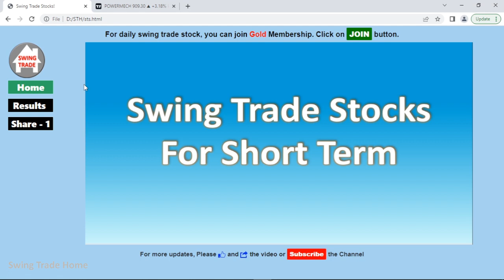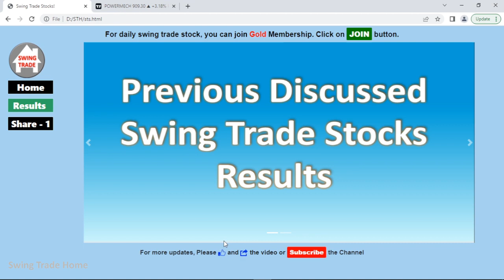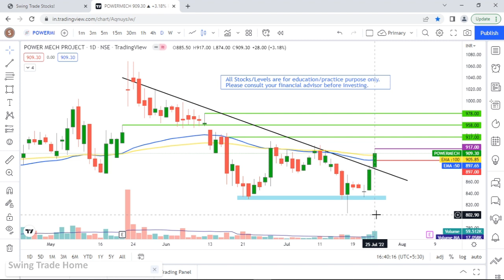Swing Trade Stock for 26 July - 29 July | Swing Trade Stocks for this Week | Breakout Stock 26 July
Best Swing Trading Stocks For This Week | Swing Trade Stocks Today | Swing Trade Stocks 2022

Daily Best Intraday Stocks for 26 July 2022 | Stocks to Trade Tomorrow
| Stocks to trade from 26 July to 29 July | Daily Best Intraday Stock

Cover Topic :
Stocks to trade from 26 July - 29 July 2022
Best Intraday trading stocks for 26 July 2022
Best Stocks to trade for tomorrow for intraday 26 July 2022

3 Best stocks for swing trading for upcoming weeks
3 Best Swing Trade Stocks
breakout strategy
breakout stocks
Swing Trade Stocks for July Month
Best Swing Trade Stocks for July Month
how to select best swing trade stocks for July month